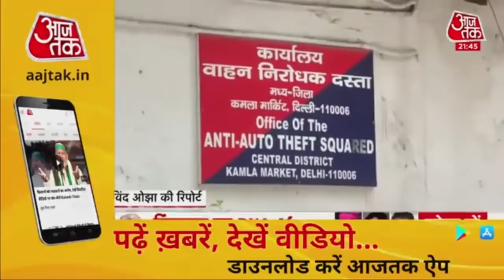Delhi: Car चोर की गिरफ्तारी पर सनसनीखेज खुलासा, Phone में मिली आतंकियों की तस्वीर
Jammu Kashmir के Car thief की गिरफ्तारी पर सनसनीखेज खुलासा हुआ है. एक कार चोर की मोबाइल से आतंकियों की तस्वीर मिलने के बाद intelligence agencies अलर्ट हो गयी हैं. एक चोर की गिरफ्तारी जम्मू से हुई है जबकि दूसरे की गिरफ्तारी कैराना से हुई. चोरों के आतंकियों से रिश्ते पर आईबी पूछताछ कर रही है. इस मामले में जम्मू-कश्मीर पुलिस भी जांच में जुट गयी है. बता दें कि दिल्ली पुलिस ने बीते रविवार को जम्मू कश्मीर के सोपोर के रहने वाले शौकत और कैराना के रहने वाले जुबैर को गिरफ्तार कर 4 लग्जरी गाड़ियां और 1 पिस्टल बरामद की. साथ ही इन अपराधियों से 100 नम्बर प्लेट भी रिकवर की गई हैं. जांच में पता चला है कि जून महीने में शौकत 5 बार फ्लाइट से दिल्ली आ चुका था. शौकत का मोबाइल फोन एजेंसियों ने खंगाला जिसमें कश्मीर के कई आतंकियों की फोटो मिली हैं.